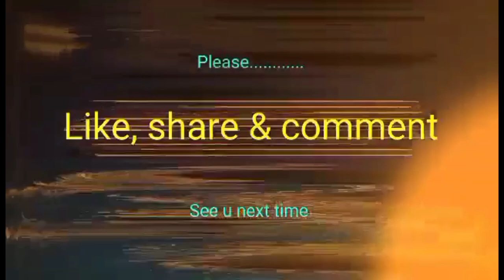||1st day of setting up flags and tarp before their event part1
08/01/2023
sumama tayo kay parekoy pra sa unang-araw Ng pag set up Ng mga flags and tarp sa venue kung saan gaganapin-ang event Ng kanilang at sinubukan din ntin yong trabho nila kua Nde pala madali piro tumulong ndin tayo pra ma experience ntin yong kanilang ginagawa Nde nga madali piro kayang kya Naman ntin.